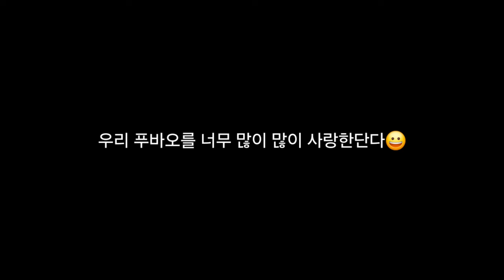푸바오 중국 판다기지 소식(148) 쉬샹사육사가 죽순을 가지고 들어가버린 이유